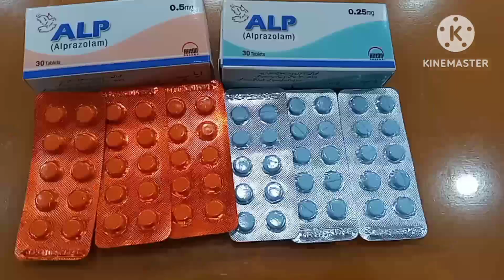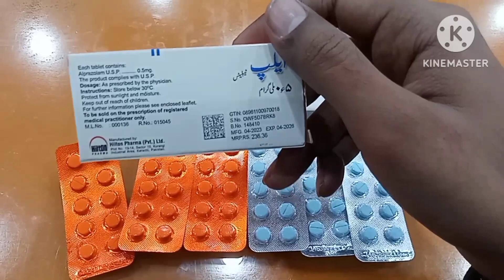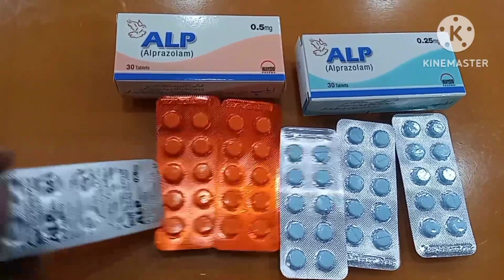Alp 0.5mg Tablet Uses in Urdu|Alp 0.25mg Tablet Uses|Alprazolam Uses| Alp Sleeping Tablet